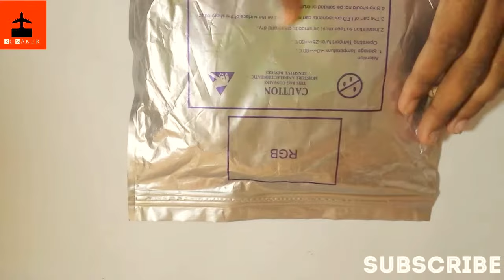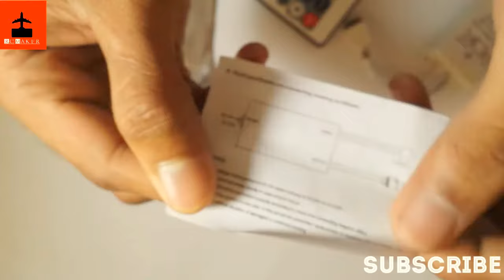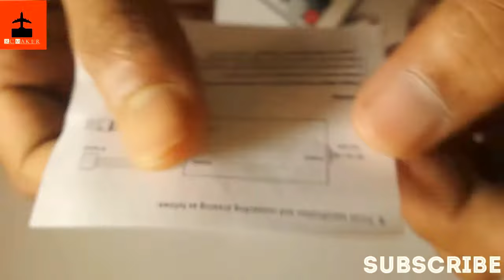Unboxing and Review 5M 5050 RGB 300 SMD LED Strip Lights With Remote...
[5$]

 Unboxing and Review 5M 5050 RGB 300 SMD LED Strip
 Lights With Remote...